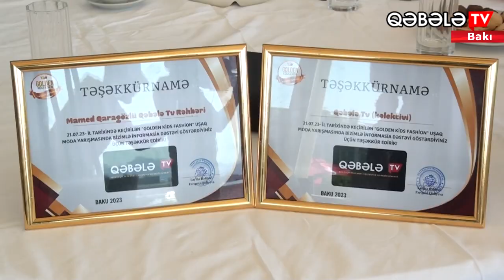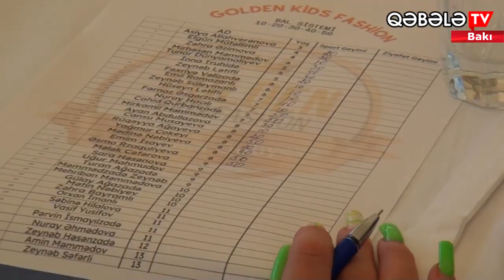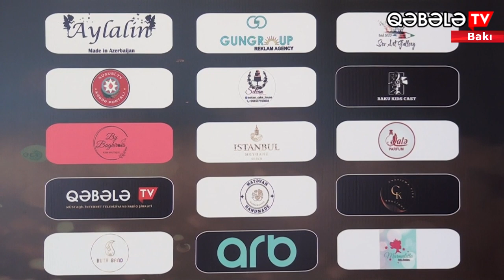GOLDEN KİDS FASİHON UŞAQ MODA YARIŞI